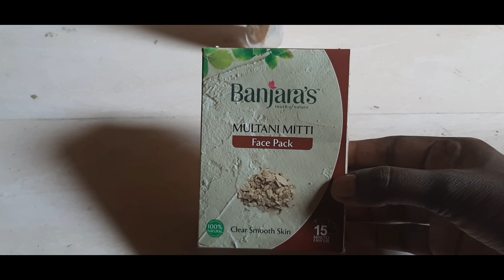அடடா இது தெரியாம போச்சே/ எண்ணெய் வடியும் முகத்திற்கான பராமரிப்பு/ oily skin care routine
This video about skin care for oily skin and discuss about cleanser, toner and moisturizer its based on oily skin care